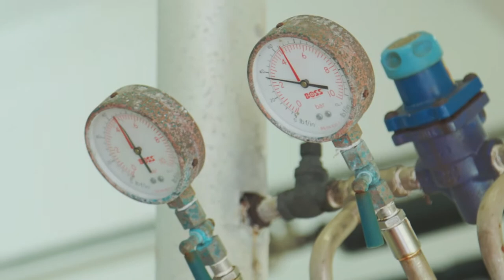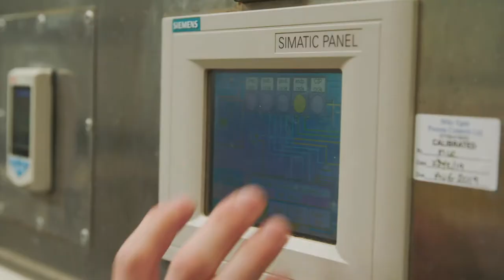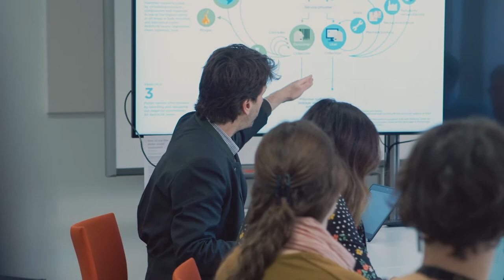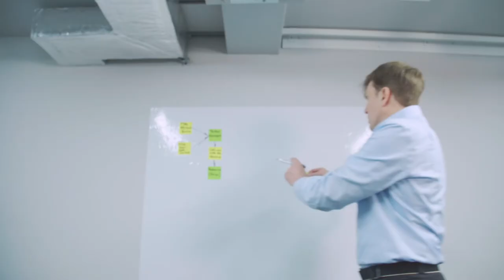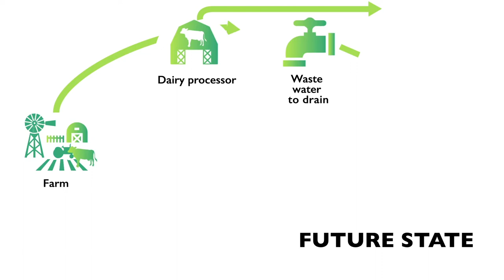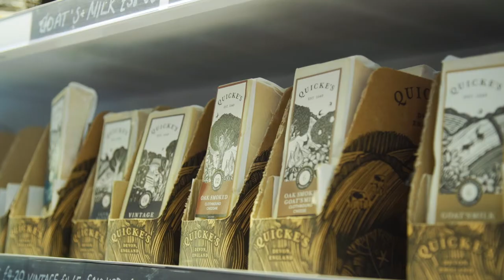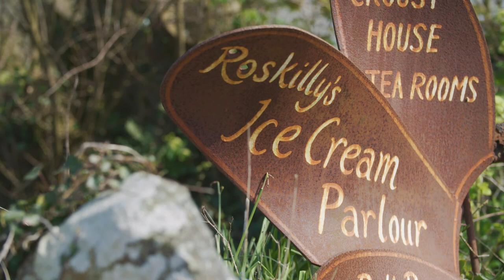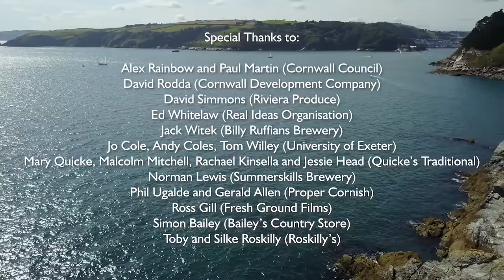Food and the Circular Economy South West -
These films summarise EPSRC-funded research led by the University of Exeter Business School which, over the last 30 months, has looked at how small and medium-sized food dairies and bakery processors can adopt the principles of the circular economy in order to grow while remaining efficient, resilient and environmentally sustainable.

The research has benefited from an interdisciplinary team of business experts, social scientists, engineers and systems modellers, and has been showcased at Westminster as well as at regional stakeholder workshops.

The films were produced by Dan Eatherley alongside film-maker Ross Gill of Fresh Ground Films, with graphics developed by Andy Coles and the team at the University of Exeter Design Studio. Special thanks to Quicke’s Cheese, Real Ideas Organisation, Proper Cornish, Roskilly’s, Cornwall Council, Cornwall Development Council, Billy Ruffian’s Brewery, Summerskills Brewery and Bailey’s Country Store.